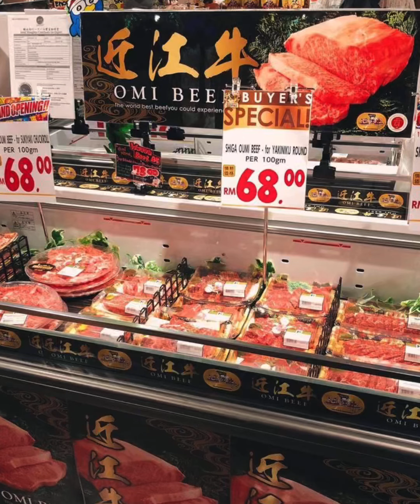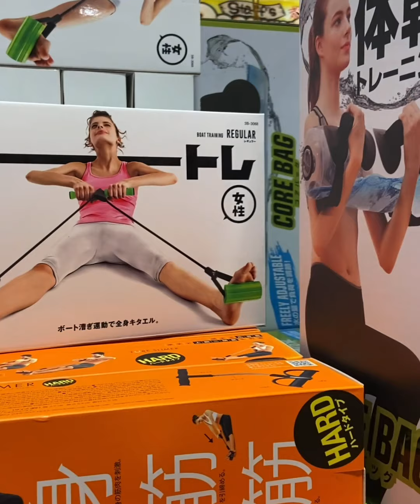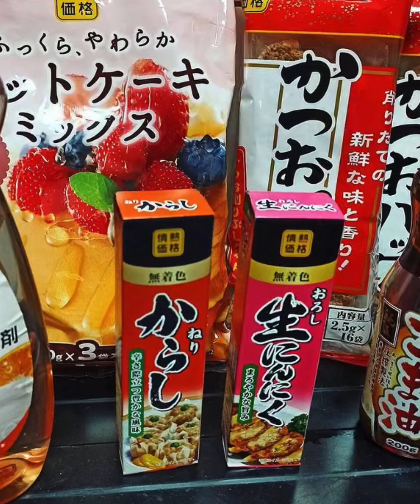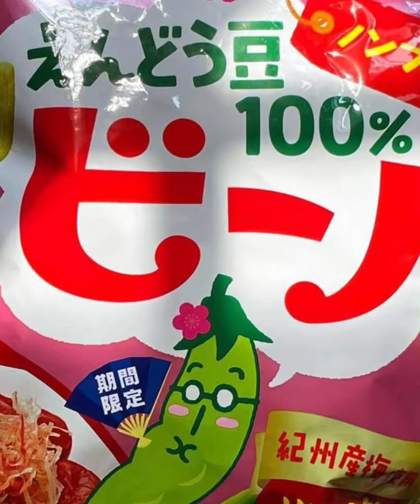Don don donki- July 2021 好爱逛日本超市